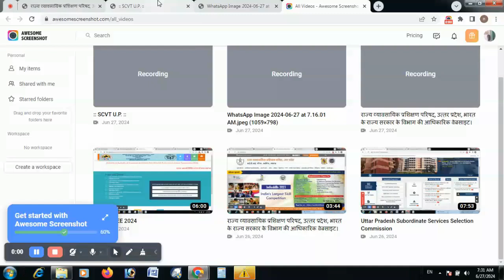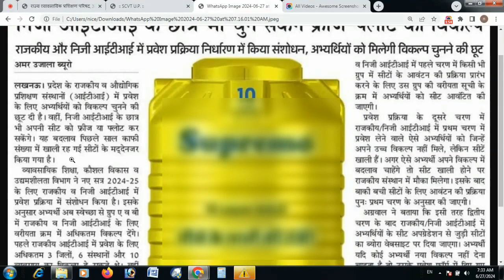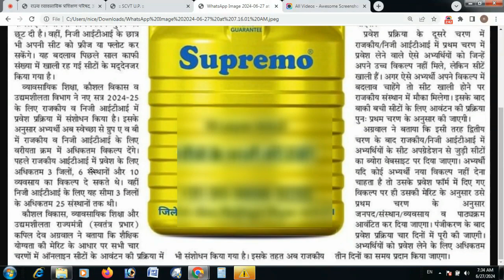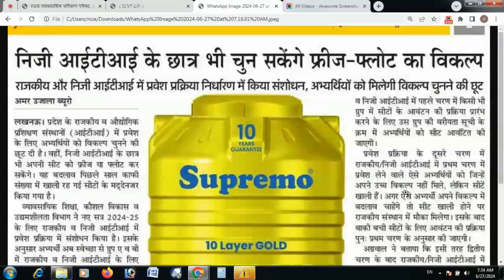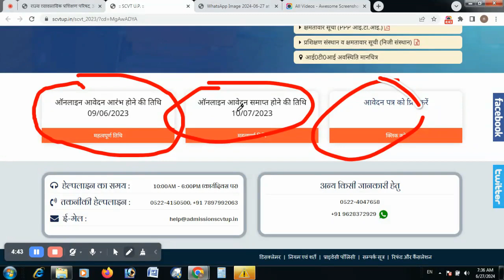up iti admission form 2024 I up iti ka form kab ayega I up iti notification 2024 I up iti admission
up iti admission form 2024 I up iti ka form kab ayega I up iti notification 2024 I up iti admission I
Up iti notification 2024
Up iti ka form kab ayega
iti form
up iti admission last date
up iti ka form kon apply kar sakta hai
आईटीआई ऐडमिशन फॉर्म कब आएगा
iti admission form fill up
Up iti admission 2024 online apply
उत्तर प्रदेश आईटीआई का फॉर्म कब आएगा
iti admission documents list
Up iti new update